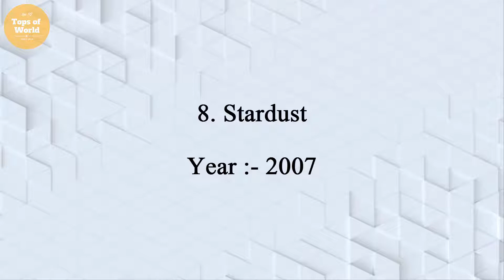Top 10 Best Movies of Henry Cavill.